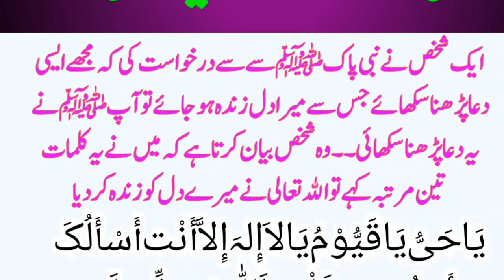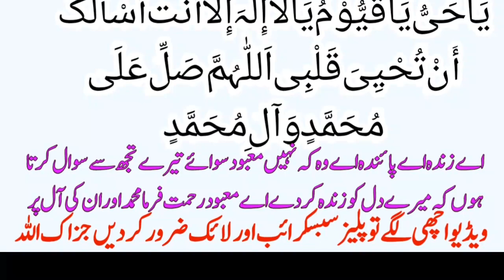Dil Ko Zindah Kr Deny Wali Dua || Nabi Pak SA Ka Farman Hai